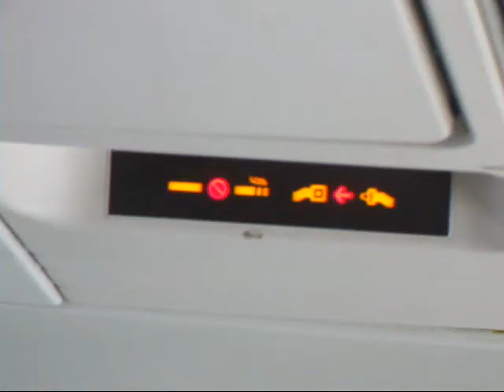Geneva - Budapest with Swiss LX2244 Avro RJ-100 HB-IYS